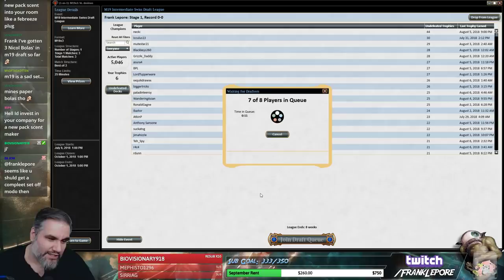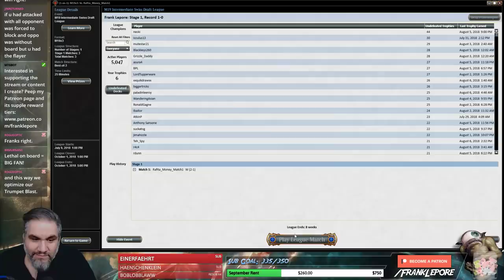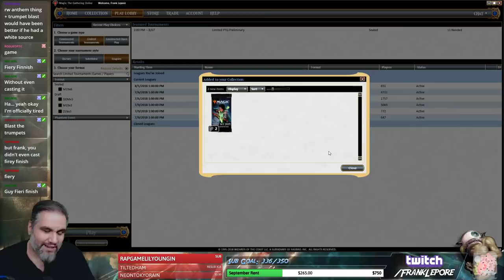(Magic Online) Core Set 2019 Draft #35 - 8/7/18